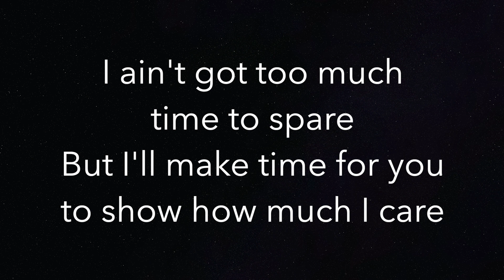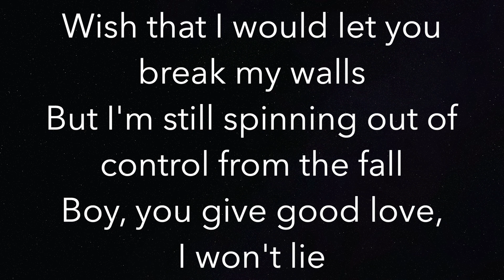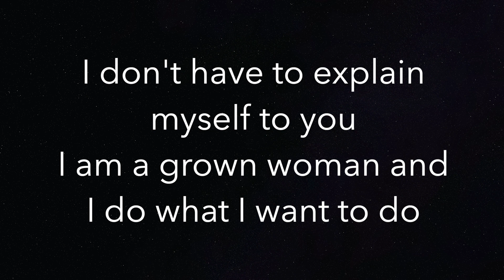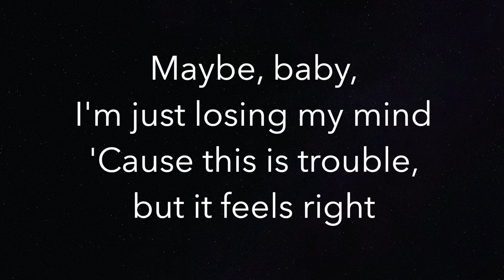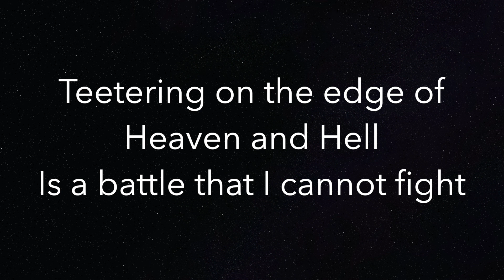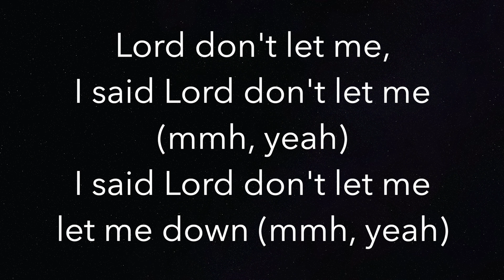Oh My God (LOWER -3) - Adele - Piano Karaoke Instrumental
Piano Karaoke Instrumental for “Oh My God” by Adele (-3 Semitones Lower)